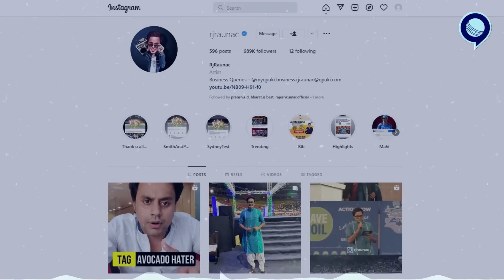Sri Lanka ने Pakistan को Final में धोया | Asia Cup Final | SL vs PAK | RJ Raunak